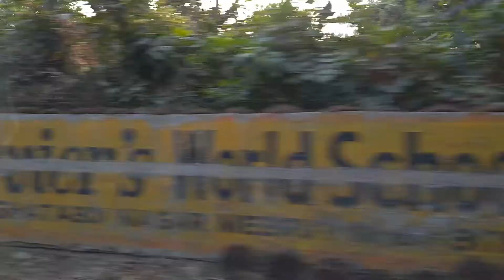Renault Triber Drive Review | tech auto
In this video you will see full Driving review of renault triber bs6 2021

Renault Triber Variants: It is available in four variants: RXE, RXL, RXT, and RXZ.

Renault Triber Seating Capacity: Renault offers the crossover MPV in a 7-seater layout.

Renault Triber Powertrain: It is offered with a 1.0-litre petrol engine that is good for 72PS and 96Nm. This engine comes mated to either a 5-speed manual or an AMT gearbox. It will soon introduce a 1.0-litre turbo-petrol engine (100PS/160Nm)

Renault Triber Features: Renault offers dual front airbags, ABS with EBD, and rear parking sensors as standard across all variants. Higher variants feature side airbags, an 8-inch MediaNav touchscreen infotainment system with Android Auto and Apple CarPlay, and AC vents for second and third-row seats. Moreover, the Triber comes with 15-inch wheels instead of the standard 14-inch units on the top-spec RXZ variant.

Renault Triber Rivals: While it doesn't have any direct rivals, the Triber can be an alternative to mid-size hatchbacks such as the Maruti Swift, Hyundai Grand i10 Nios, Ford Freestyle and Ford Figo. It also rivals the Datsun GO+. If you are looking for a rugged utility vehicle at a slightly higher price tag compared to the Triber, you could also consider the Mahindra Bolero.

showroom Details
Renault Meerut
contact person :
Parag Chaudhary (SM)

Renault Triber Drive Review | triber drive review 💥🔥🔥